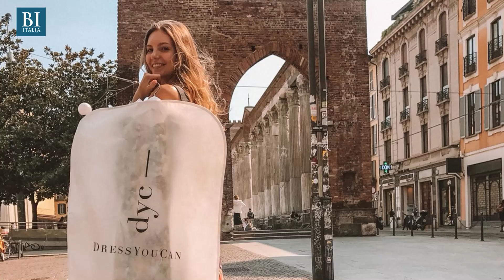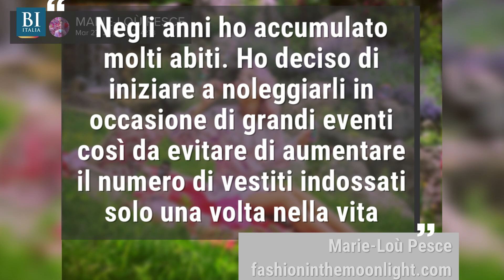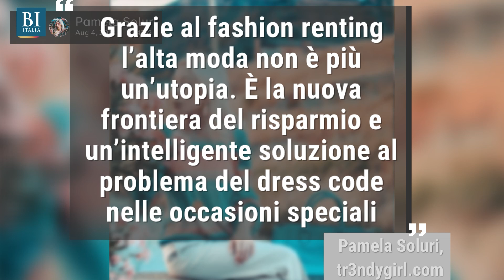Il “fashion renting” è esploso anche in Italia | Insider Italiano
Esiste qualcosa di più terapeutico dello shopping, ma più economico e sostenibile? A quanto pare, sì. Arriva dall’America e ha già conquistato Regno Unito e Cina e nel 2023 potrebbe valere quasi 2 miliardi di dollari. Si tratta del fashion renting online, connubio perfetto tra stile e sostenibilità, che permette di risparmiare ed evitare sprechi e stress. Il fenomeno si sta gradualmente avvicinando anche all’Italia